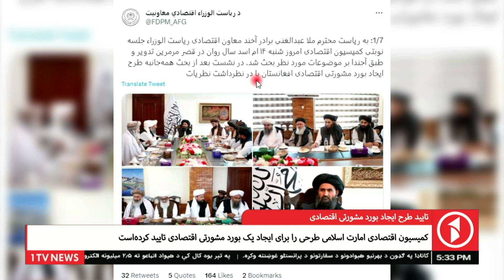تایید طرح ایجاد بورد مشورتی اقتصادی